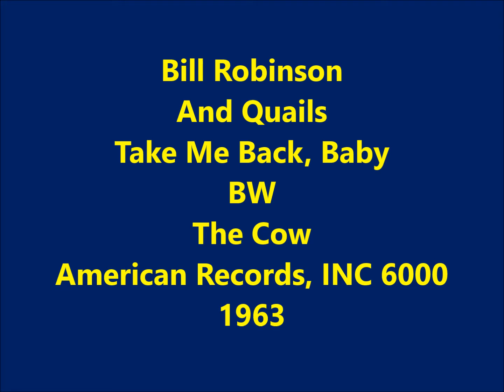Bill Robinson And Quails ‎– Take Me Back, Baby / The Cow - American Records, INC 1023 - 1963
DOOWOP - CROSSOVER SOUL HARMONY